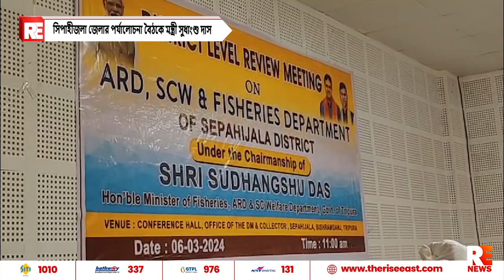সিপাহীজলা জেলার পর্যালোচনা বৈঠকে মন্ত্রী সুধাংশু দাস